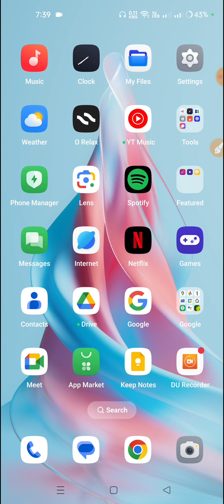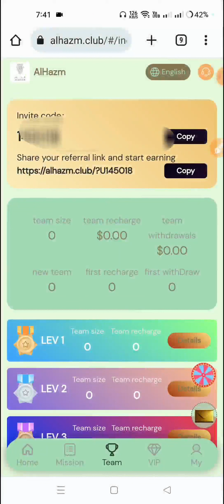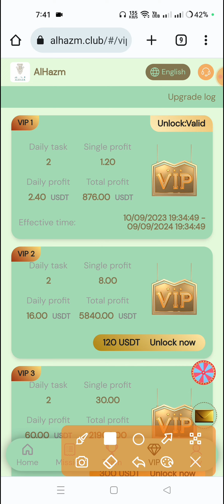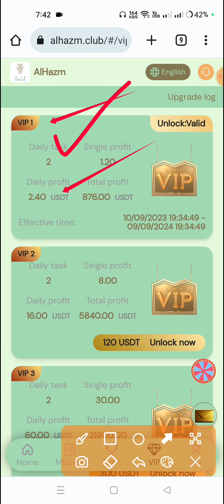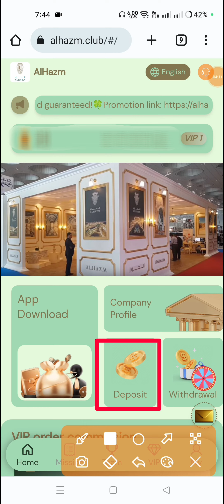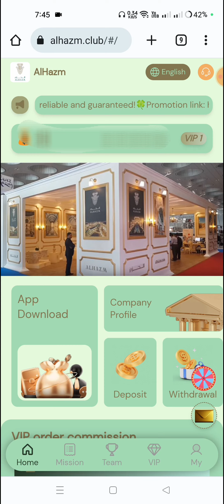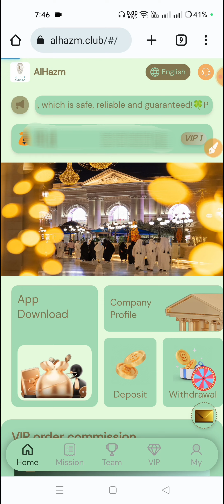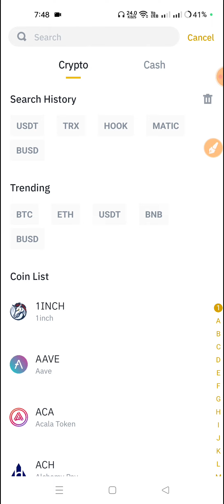New Usdt Earning Site AlHazm | Online income site 2023 | Daily $10 Usd Earn instant Payment Proof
1: For deposit investment, you can use TRX, USDT currencies, and choose the TRC20 network.
2: Warm reminder: New tasks are refreshed at 16:00 Qatar time every day, and each VIP level is valid for 365 days.
3: The platform withdrawal fee is 0, the minimum withdrawal is 1USDT, and the withdrawal will arrive in your account in 1-2 minutes.
🍀1. Roulette lottery rules: If you invite a member to activate VIP, you will get 1 chance to draw a lottery. The bonus earned can be withdrawn! (0.18USDT — 68.88USDT)

🍀2. Each member can get one sharing opportunity per day after registration. Please read the sharing rules before participating! To ensure you get 100% of the bonus, please contact our official customer service before sharing. (5 USDT)